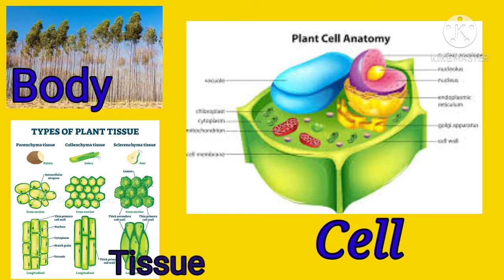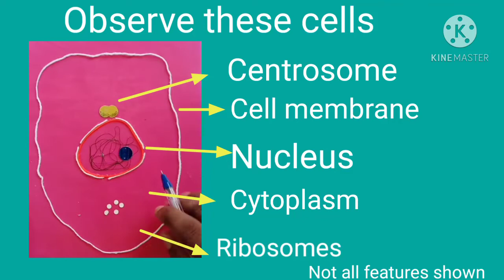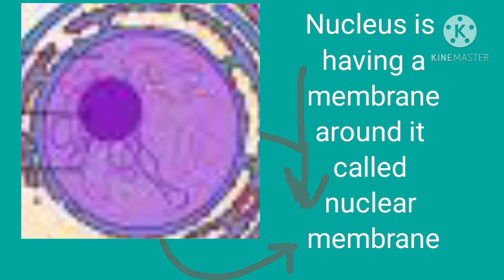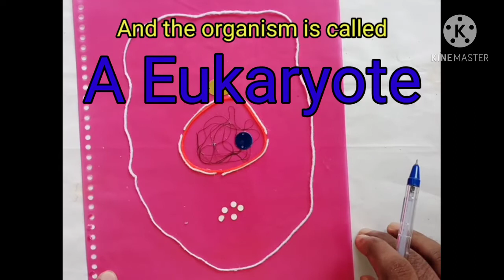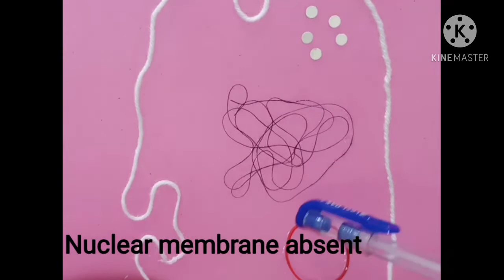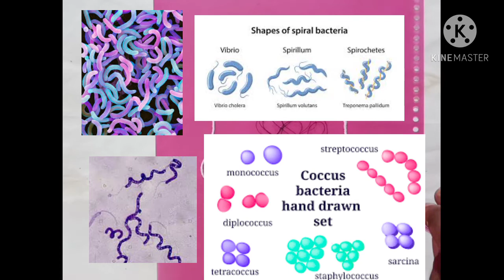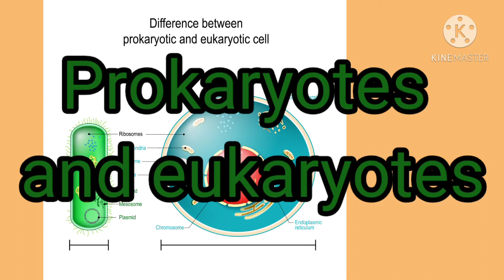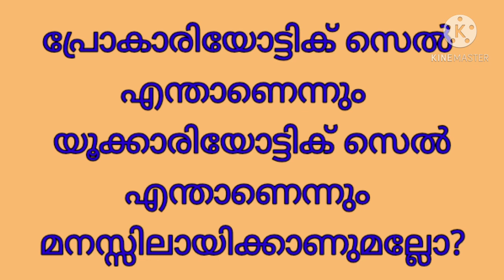NCERT Plus One Biology Biological classification : Eukaryotes and Prokaryotes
This video explains the differences between Prokaryotes and Eukaryotes ,Prokaryotic and eukaryotic cells and evolutionary significance.